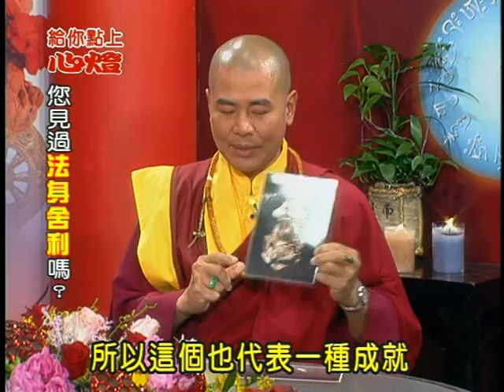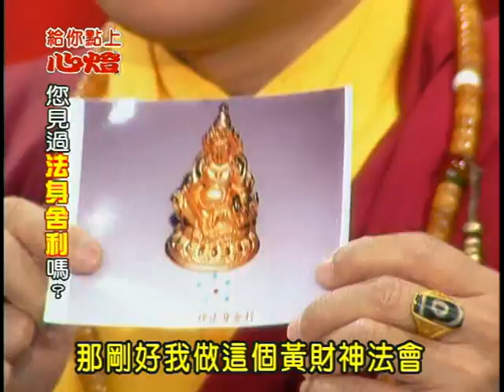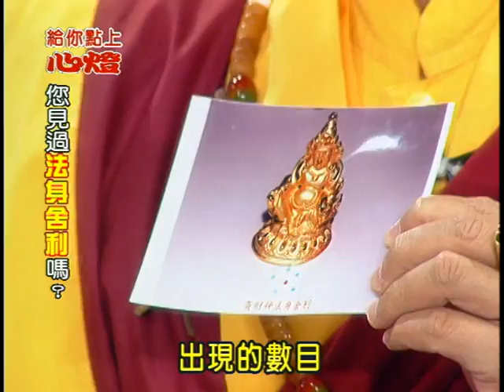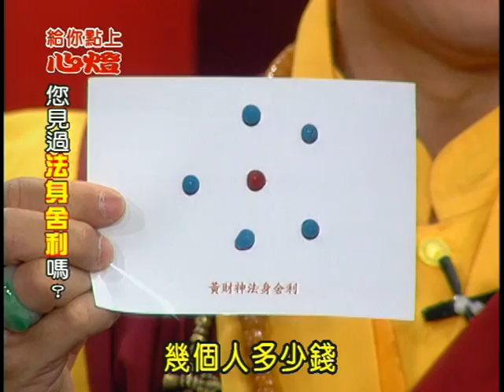給你點上心燈之問與答 : 舍利子 ?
◎ 學術研究

◎Vajrayana Art.

◎Academic Research.

◎Links.

‧釋蓮花樂智金剛上師 釋蓮海金剛上師
‧舍利子是什麽 ?
‧您見過法身舍利嗎 ?
‧蓮生活佛在一智同修會留下法身舍利
‧一般人對出家人的刻板印象是什麽 ?
‧蓮生活佛就是大福金剛